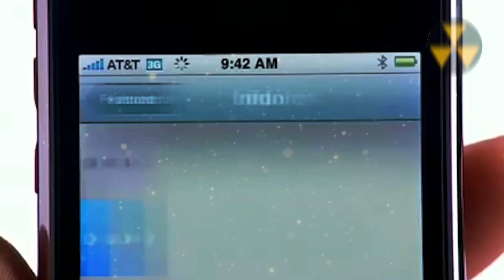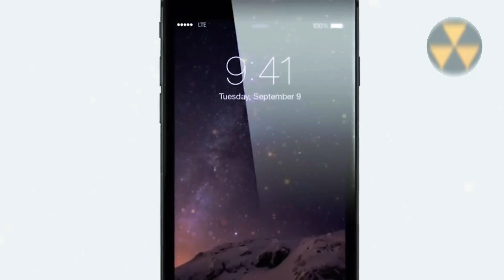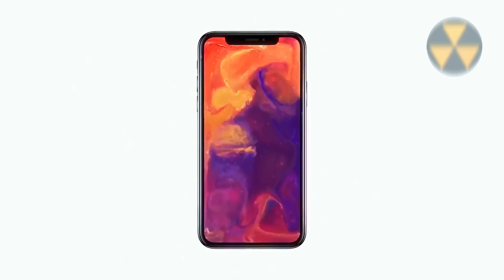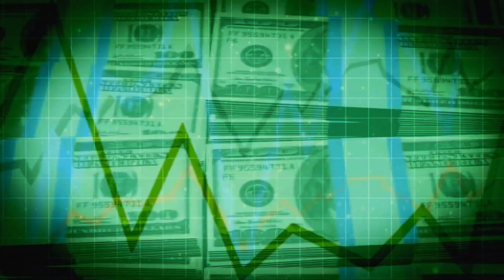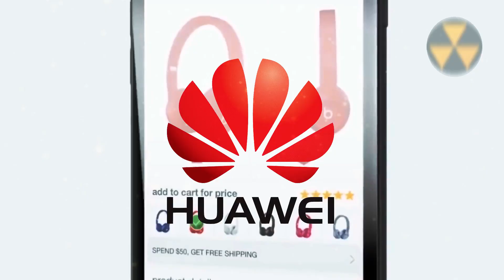Huawei’s Big Move Against Apple | Tech War 2025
The global tech war between Apple and Huawei has officially started, and it’s shaking the smartphone industry! 📱🔥 With Huawei launching powerful new devices and Apple fighting to maintain dominance, the question is: Who will lead the future of smartphones?

In this video, we break down the Apple vs Huawei rivalry, the latest Huawei Harmony OS updates, Apple’s strategies, global market reactions, and what this means for consumers worldwide. From 5G dominance to cutting-edge processors, the battle is only getting started!

👉 Watch till the end to see if Huawei really has what it takes to dethrone Apple.